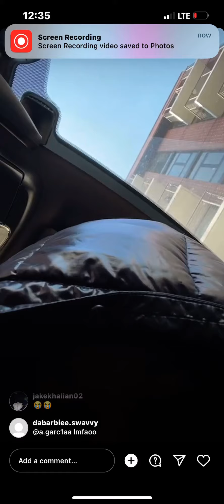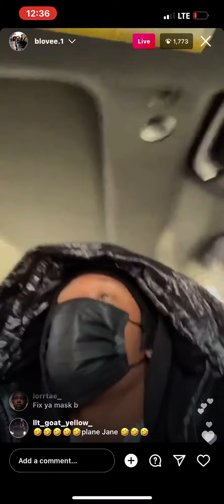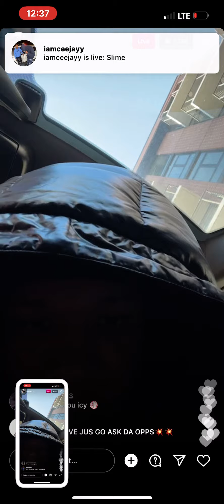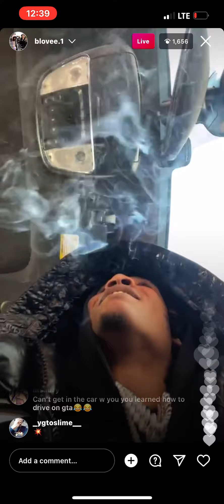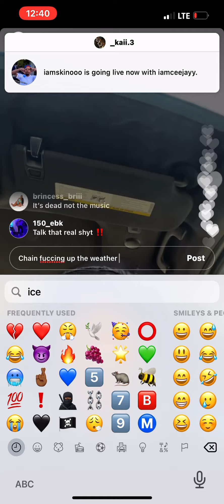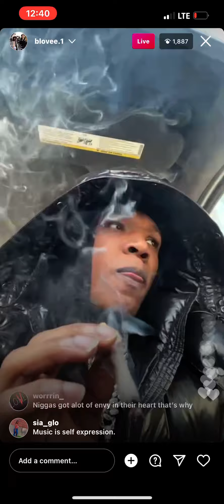BLOVEE WENT LIVE DISSING SHA EK AND DTHANG IN THE MORNING….